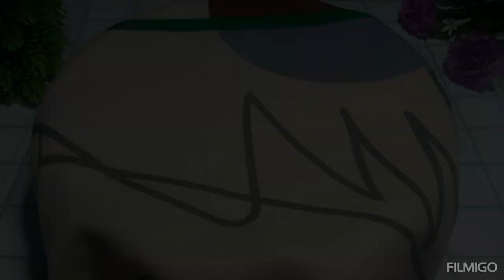How to Make Doughnuts EASILY at home 😍! Super SOFT Donuts ! No Knead, No mixer, No Donut Cutter ✌✌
❤ Please enable subtitles translated into your language!

Tips:
• Bread flour is a high-protein flour which produces more gluten. The flour is primarily used for bread baking due to its high - protein content, which gives structure and elasticity to yeasted bread . Bread flour typically contains  - ranges 11 - 13 percent protein.

• Different brands of flours can be slightly different in weight. If you have a kitchen scale  , Weighing is a more  accurate way of measuring than volume ( such as cups ) and helps make sure your recipes turn out right , that is the recommended method.

◾ Recipes are for guide & doesn't require to follow measurements strictly. Please feel free to adjust measurement if necessary to do so

Sizes :
• Peewee :  less than 42 grams
• Small     : 42 - 48 grams
• Medium : 49 - 55 grams
• Large     : 56 - 62 grams
• Extra large : 63 - 69 grams
• Jumbo   : 70+ grams

1 cup bread flour  : 130 grams
1 cup milk / water : 240 ml
1 tablespoons milk /water : 14.7 ml ( 15 ml )

Ingredients:
250 grams ( 2 cups ) bread flour
110 ml ( 0.46 cup [ 1/2 cup ]  or  ± 7 tbsp ) lukewarm water
1 egg  ( 65 grams with shell  )
** [ or You can use it from medium - extra large ]
1 egg yolk
1 tbsp margarine
1 tbsp milk powder
3 tbsp sugar
1/2 tsp salt
1 tsp yeast

❤ If you like this video, you can help this channel grow so that it is useful for everyone
❤ Make sure to click the 'LIKE' sign